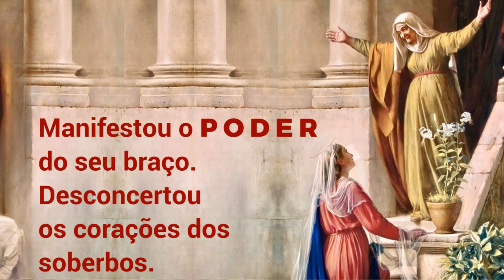13/09/2022 Oração MAGNIFICAT todas as gerações me proclamarão bem-aventurada Lucas 1, 46-55